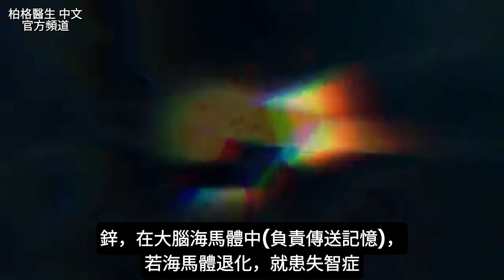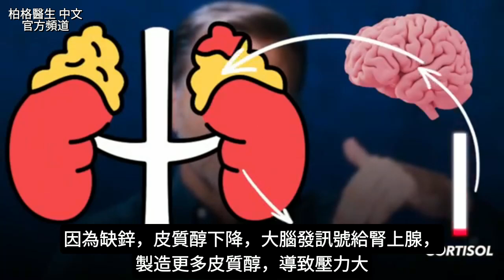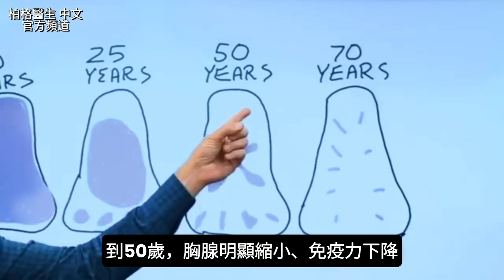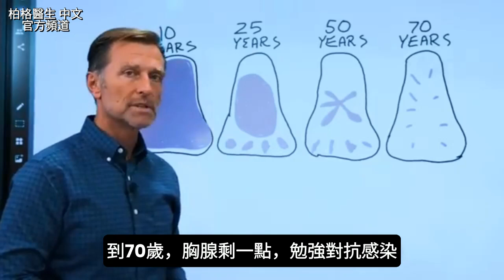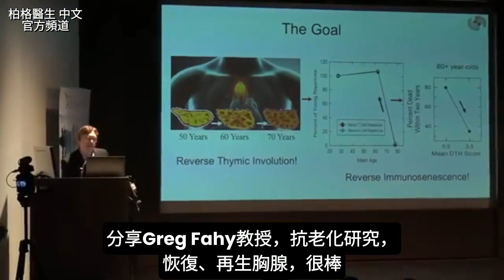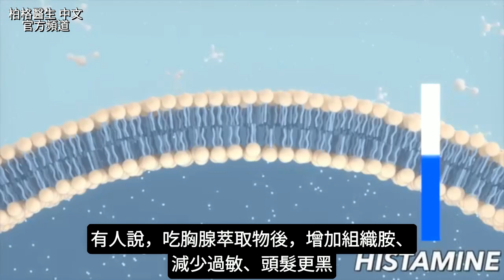7個缺鋅警訊,自然療法,柏格醫生 Dr Berg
時間標示:
0:00 簡介:缺鋅警訊
0:15 鋅的好處
1:13 7個缺鋅警訊
3:19 最致命的缺鋅跡象
5:06 Greg Fahy教授的研究
6:15 胸腺的研究
6:56 缺鋅的原因

柏格醫生 dr berg 談:鋅的重要性、缺鋅的原因、7個缺鋅警訊。

鋅，是第3名重要營養素，和200多種酵素有關

鋅，幫助製造穀胱甘肽(Glutathione,最強抗氧化劑)。在攝護腺中濃度高，幫助製造精子、睪固酮。也在胰臟中(負責製造胰島素)。也在大腦海馬體中(負責傳送記憶)。鋅，幫助傷口癒合、減少胃炎、製造膠原蛋白、長頭髮

7個缺鋅警訊:
1.夜盲症
2.低睪固酮、雌激素、黃體酮
3.腹瀉
4.長痘痘
5.掉髮
6.白內障
7.胸腺萎縮

胸腺，是最重要的免疫腺體，製造T細胞(T代表胸腺)。T細胞，控制、協調免疫系統，幫助殺死病菌、癌症、預防免疫疾病

一項老鼠研究，將年輕老鼠的胸腺，移植給老年鼠，結果胸腺再生、延緩老化。給小鼠吃鋅，胸腺功能恢復、器官再生、改善免疫系統

缺鋅的原因：
1.老化
2.腸道問題
3.吃素
4.喝酒
5.糖
6.慢性壓力
7.吃藥

建議一起吃鋅、銅，比例是10鋅:1銅。也建議吃胸腺萃取物

DATA:
Reversibility of the thymic involution and of age-related peripheral immune dysfunctions by zinc supplementation in old mice - PubMed
Age-related thymus involution: zinc reverses in vitro the thymulin secretion defect - PubMed